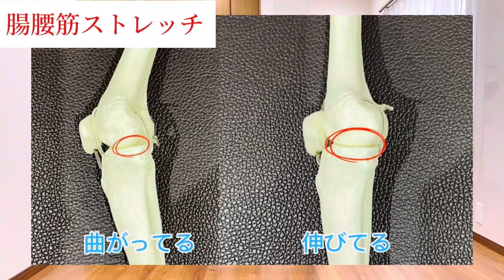【ひざ痛】たった5分！ひざの痛みを消し去る最高の夜専用【ひざ痛専門ストレッチ】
膝の痛みや疲れがあり、辛いことはありませんか？今回ご紹介する夜専用のひざ痛ストレッチを行うことでひざの痛みや疲れが取れて翌日楽に動けるようになりますよ。ぜひ映像をみながら繰り返し行ってみてくださいね。

🎁『膝の痛みを減らすひざ痛エクササイズ』動画をプレゼント中です
【「アプリで開く」を押してください】

【当院のホームページはこちらから】
病院やクリニック、整体など色々行ったけど、なかなか改善しない膝の痛み・変形性膝関節症を『根本から治してみませんか？』東京都杉並区上井草で膝の痛み・変形性膝関節症でお困りの方は、希望のココカラlaboへ

【山岸駿介プロフィール】
1990年 東京都杉並区生まれ
祖母がリハビリを行い、体がどんどん回復していく様子を見て感動する。
「リハビリやケアを通して、痛みや体の不調で悩む人を無くしたい」と思い、理学療法士を志す

大学卒業後、理学療法士として医療機関で勤務をしながら、多くのひざ痛のリハビリに携わる
2020年に独立し『希望のココカラlabo』を開業

YouTubeでひざ痛に対してのケア方法やエクササイズ、考え方などを配信しています。